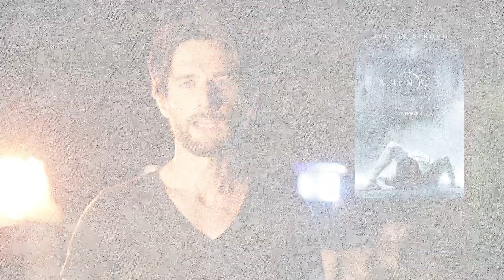RATTRAPAGES 2017 - Films de genre (Split, Grave...)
Les films traités :
- Split de M. Night Shyamalan
- Grave de Julia Ducournau
- Quelques minutes après minuit de Juan Antonio Bayona
- Lost City of Z de James Gray
- Rings de F. Javier Gutiérrez

Au lieu de tout rattraper avec le bilan de fin d'année, autant se faire des petites sessions au fur et à mesure :) Premier volet des rattrapages 2017, dédié aux films de genre !